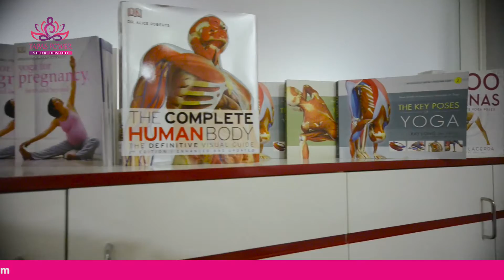IBC STUDIO 284